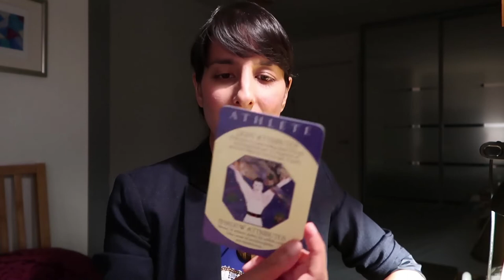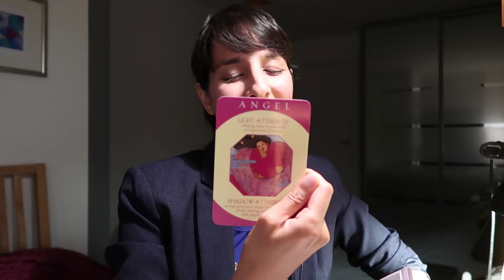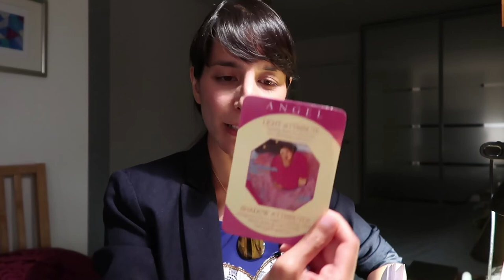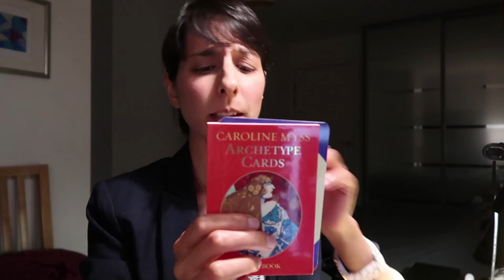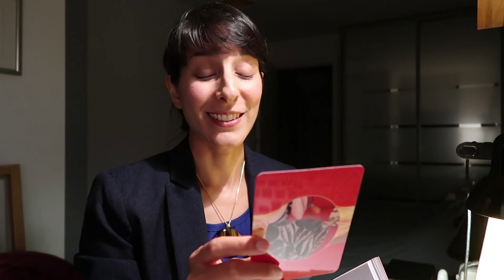SEPTEMBER 2018 Sidereal Vedic Astrology Month Ahead Part 2 // Libra to Pisces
PLEASE NOTE: These are the correct dates for Venus // Venus moves into Libra 1 SEP 2018, goes retrograde 5 OCT 2018, goes forward 16 NOV 2018, goes into Scorpio 1 JAN 2018

// ►►►Jump links: LIBRA MOON 0:11 // SCORPIO MOON 7:40 // SAGITTARIUS MOON 14:48 // CAPRICORN MOON 22:49 // AQUARIUS MOON 33:22 // PISCES MOON 41:28

Would you like to know more about how monthly transits will work with the configuration of your specific natal chart? Please book a session with me: